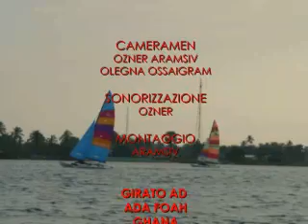ada foah july 2011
a motor boat trip at ADA FOAH GHANA